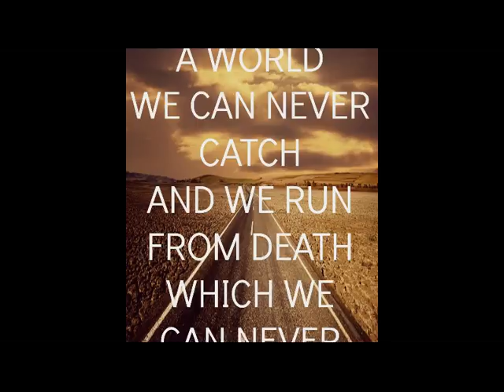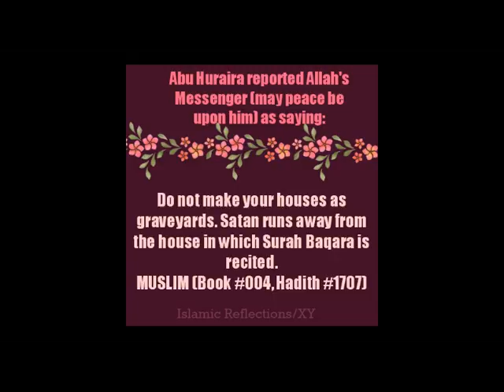Sajda of gratefulness (شكر) after Prayer (Salat) [Pashto]